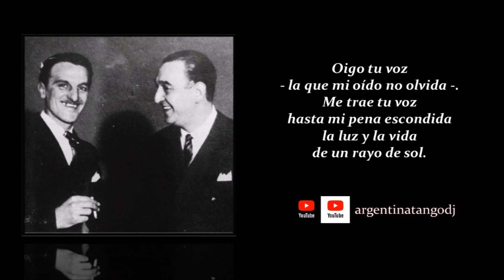RICARDO TANTURI & ENRIQUE CAMPOS: OIGO TU VOZ (TANGO CON LETRA DETALLADA)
UNA VERDADERA RELIQUIA DE LOS TIEMPOS DE ANTAÑO ...

Esta grabación fue realizada en tiempos cuando las técnicas avanzadas de hoy eran desconocidas.

Esta valiosa reseña nos entrega el sonido original de la época y su calidad es secundaria a la emoción de escuchar este tesoro..

Un homenaje a todos los Maestros Pioneros del Tango, que en los tiempos de antaño, crearon esta música que tanto nos apasiona y de la que estamos profundamente orgullosos.

Escuchamos el tango "Oigo tu voz", con letra de Francisco García Jiménez y música de Mario Canaro, grabado por Ricardo TANTURI y su Orquesta Típica, en 1943, con la voz de Enrique CAMPOS.